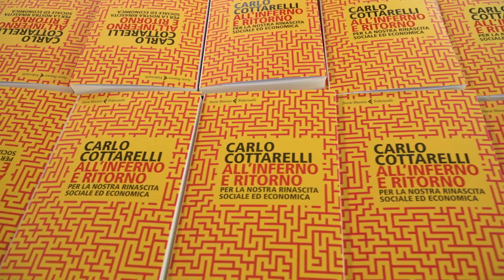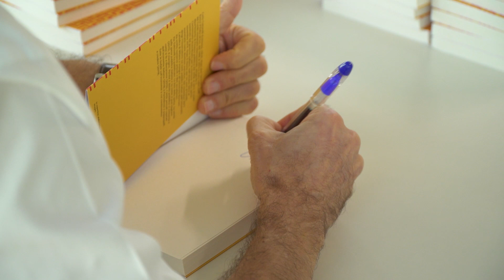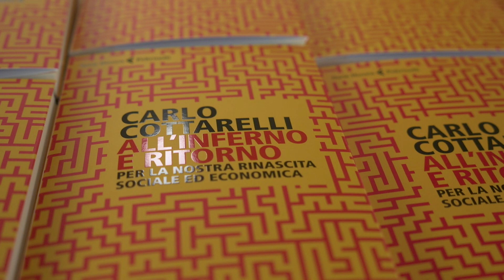Carlo Cottarelli: All'inferno e ritorno. Il nuovo libro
- Carlo Cottarelli si pone al confine tra il mondo che crolla e il mondo che verrà dopo. E, mentre ci accompagna nel labirinto delle possibilità economiche oggi a nostra disposizione, ci mostra come l’Italia abbia bisogno di tornare a crescere in modo sostenibile da un punto di vista sociale, finanziario e ambientale. Dobbiamo salvare la nostra economia, ma per farlo abbiamo bisogno di più uguaglianza, soprattutto nelle opportunità che vengono fornite alle nuove generazioni.
Una guida nel labirinto della nostra ricostruzione economica ma anche un’idea per il futuro dell’Italia, a partire da tre parole d’ordine: uguaglianza di possibilità, merito e solidarietà.